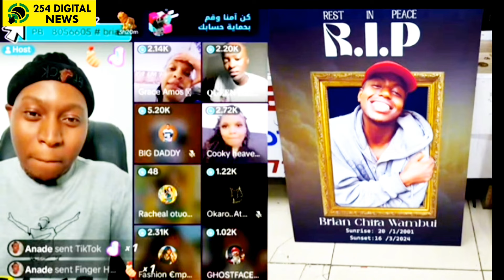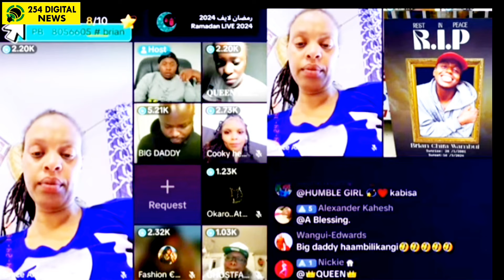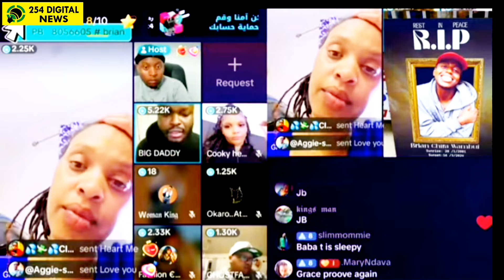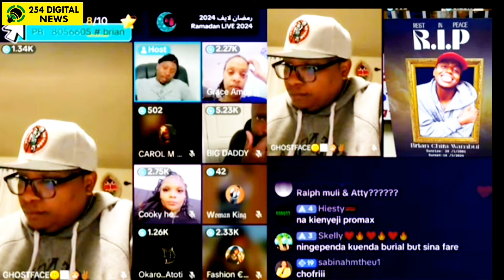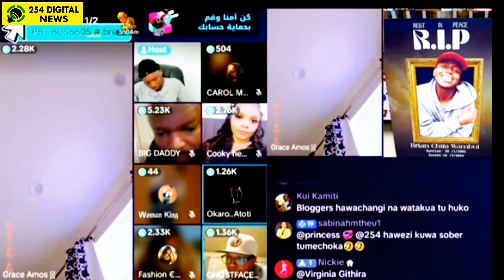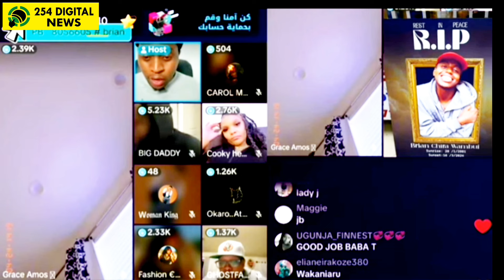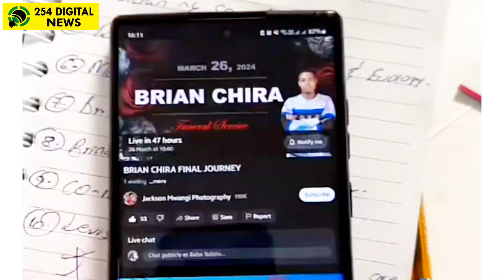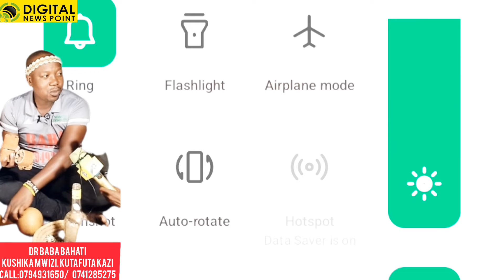I WANT BACK MY GRANDSON 😭 CHIRA'S GRANDFATHER SPEAK ⚠️!! AFTER BABA TALISHA COLLECT 8M IN THREE DAYS